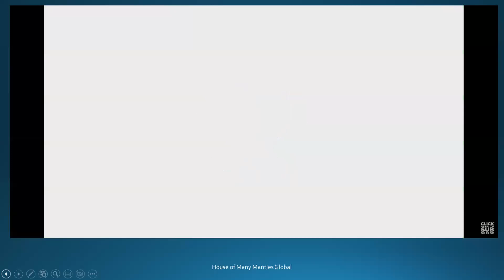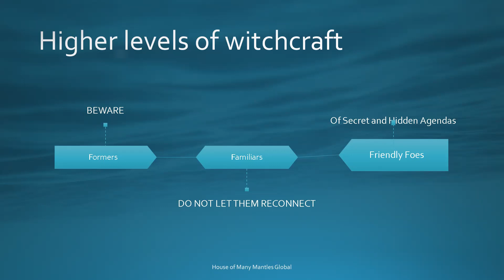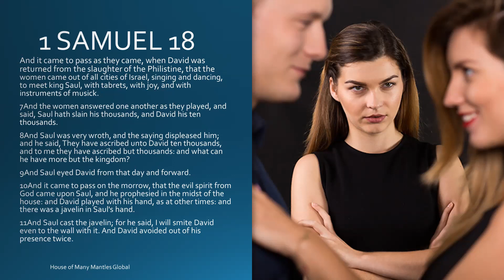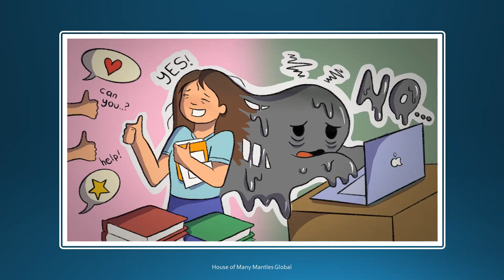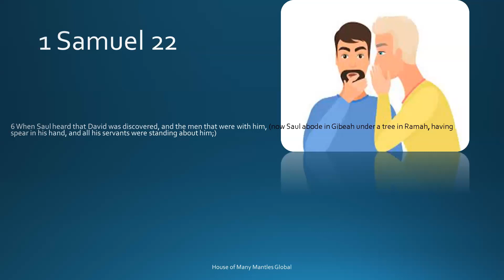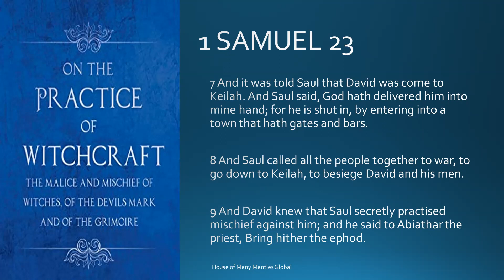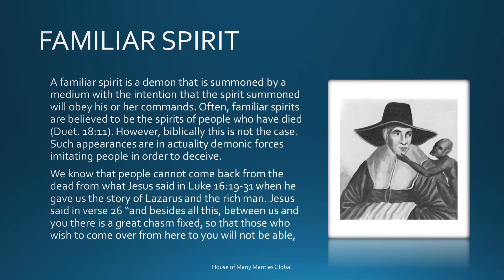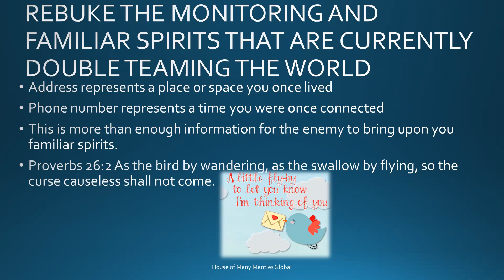THE MONTH OF TEVET | PROPHETIC WARNING FOR DEC-JAN SEASON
House Of Many Mantles Global weekly prophetic call on Zoom every Wednesday night at 8 PM ET.